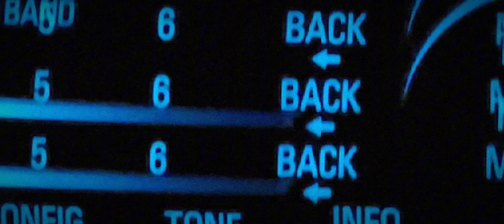Seasons- a short by Gavin Lee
A brief video montage of seasons in a small town.